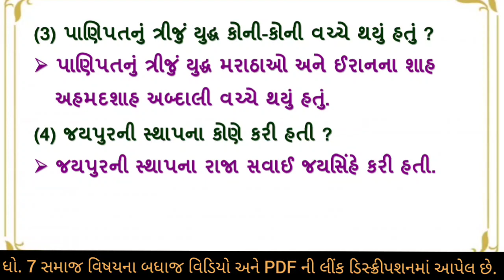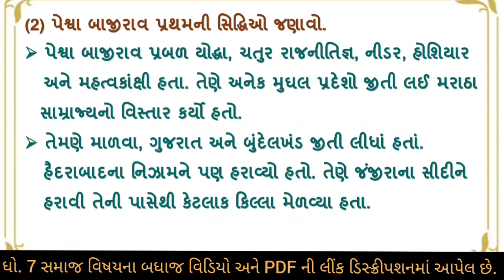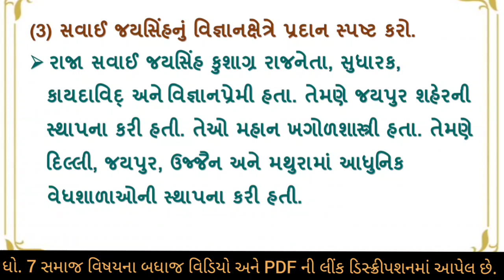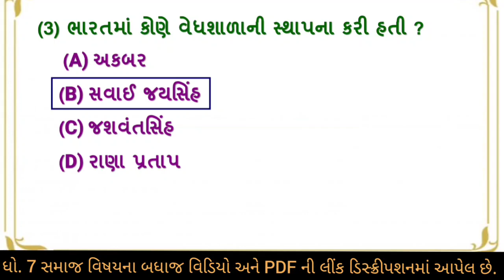dhoran 7 samajik vigyan chapter 9 swadhyay | std 7 ss ch 9 swadhyay | std 7 social science chapter 9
(1) dhoran 7 samajik vigyan path 9 adharmi sadina rajkiy shasako swadhyay sem 1
(2) std 7 social science ch 9 sem 1
(3) std 7 social science sem 1 ch 9
(5) dhoran 7 samaj part 9
(6) dhoran 7 samajik vignan path 9 adharmi sadina rajkiy shasako
(7) adharmi sadina rajkiy shasako

સામાજીક વિજ્ઞાનના બધાજ પાઠના સ્વાધ્યાય ના  સોલ્યુશન માટેની  pdf માટે ની link નિચે છે. 👇👇👇

ધો 7 સામાજીક વિજ્ઞાનના બધાજ પાઠના સ્વાધ્યાય ના પાઠ ના વિડીયો જોવા માટે ની લિન્ક

                     sem ::-- 1

                     sem ::-- 2